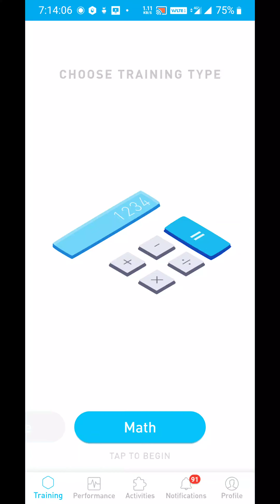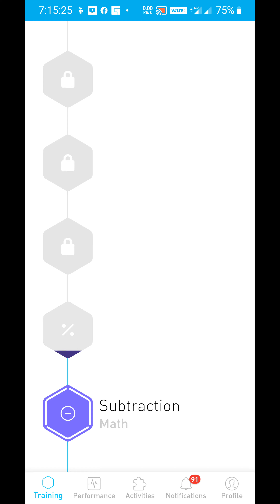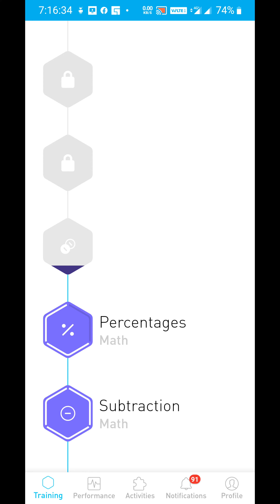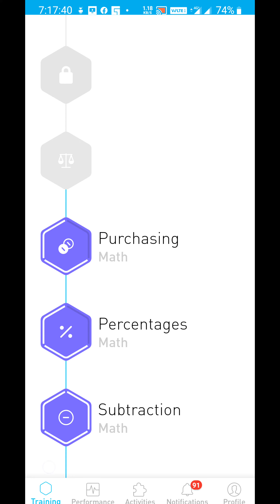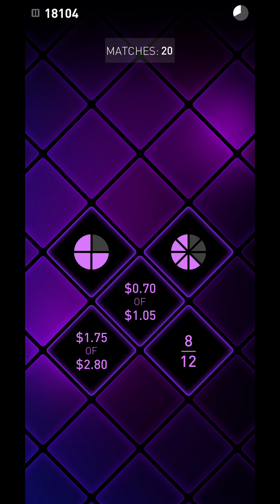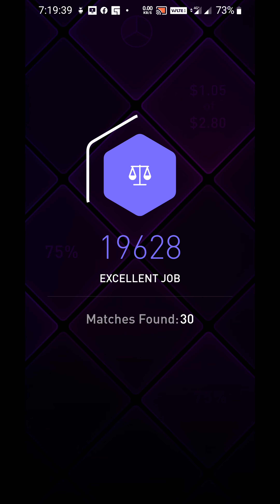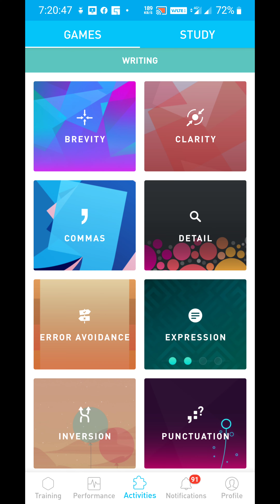Subhankar elevate daily challenge(1)